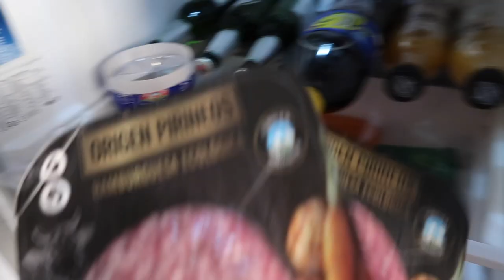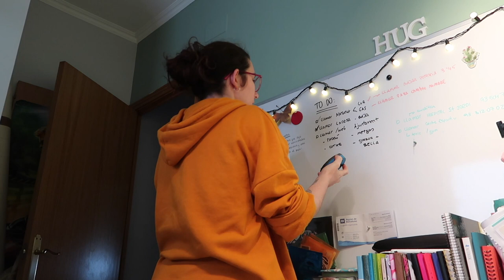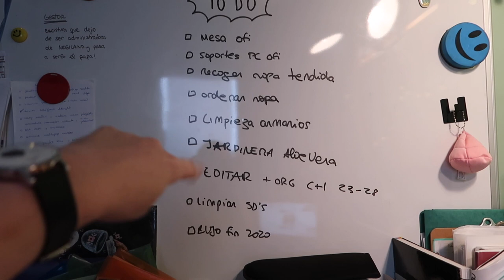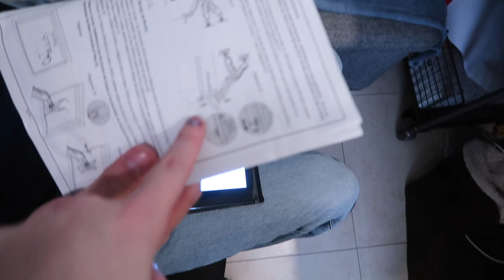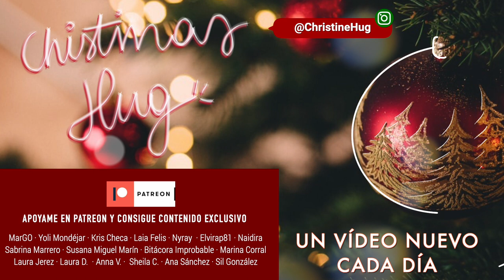Fin de semana de proyectos: Organización de armario, mesa nueva, dramas y risas ❅ Christmas Hug #22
Links y más info aquí a bajo 🎄 ⬇️
Nuevo vídeo del Christmas Hug 2020 hoy... Oye, pues un finde bien aprovechado, con siesta eterna incluida hahaha
Me veréis organizando el armario, montando una mesa plegable DIY, organizando la oficina y otro chasco de soporte de las pantallas. Pongo el termostato y transplanto plantas!

·Editado con Final Cut Pro X
·Grabado con: